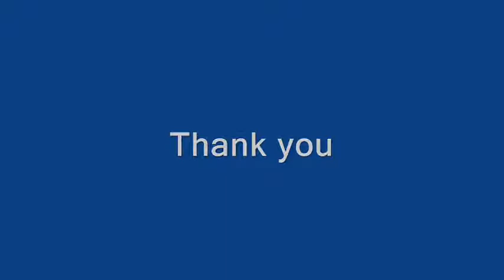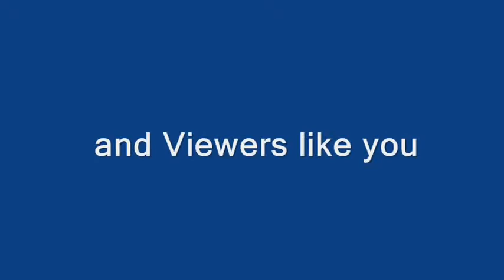Gregory Coates Site Specific Installation , at Kamigamo Jinja , Kyoto , Japan. 2010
Artist Gregory Coates was asked to created a installation at the Site of Kamigamo Jinga
 in Kyoto.  2010
Mr Coates  was the first American Artist to have a installation at the Unesco World Heritage Site .He  was assisted in this project with Japanese artist Etsuzan Tarawa , who lives and works in Kyoto .
Kamigamo-jinja
4.4
3,974 Google reviews
Sanctuary in Kyoto, Japan
Kamigamo Shrine is an important Shinto sanctuary on the banks of the Kamo River in north Kyoto, first founded in 678. Its formal name is the Kamo-wakeikazuchi Shrine

Gregory Coates, Kamaigamo, Shrine, Unesco, Kyoto Japan